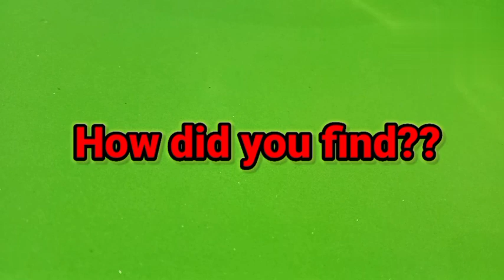Correct Pronunciation of Brands' Names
How to pronounce Brands' Names correctly| Correct way to pronounce Brands' Names in English